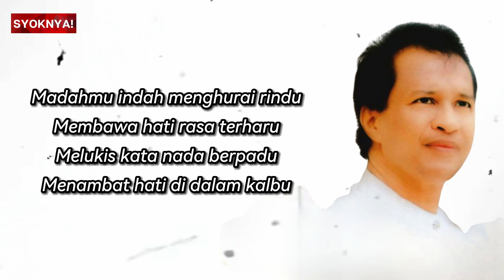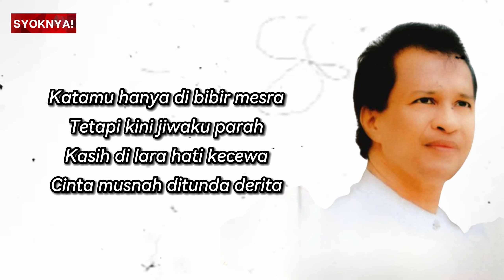Bibir Mesra Jiwa Parah - Zam Zam (Lirik Video)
Bibir Mesra Jiwa Parah, Zam Zam, Bibir Mesra Jiwa Parah Zam Zam, Lirik Lagu Bibir Mesra Jiwa Parah, Irama Pop Yeh Yeh, Lagu Klasik 60 An